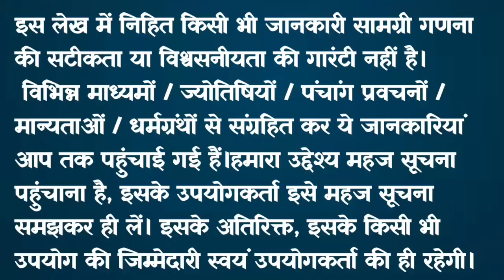मार्गशीर्ष मास कथा - अध्याय 10 || Margashirsha Mahatmya adhyay 10 || Day 10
inside video are taken from pixabay.

A copyright disclaimer, in accordance with Section 107 of the Copyright Act 1976, states that the allowance is made for fair use in scenarios like criticism, comment, news reporting, teaching, scholarship, and research. Fair use is a provision within copyright law that permits utilization that might otherwise be considered infringing, particularly for non-profit, educational, or personal purposes, thereby tipping the balance in favor of fair use. Please note that the Constitution of India, through articles 19, 20, 21, and 22, upholds the right to freedom. These provisions are designed to safeguard essential individual rights that were highly valued by the framers of the constitution.